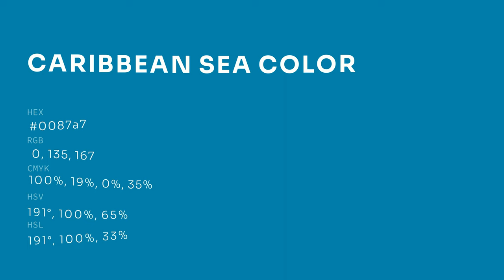Caribbean Sea color 0087a7 hex color - Blue color - Warm color 0087a7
What color is Caribbean Sea ? 0087a7 hex color - Blue color - Warm color 0087a7

Hex 0087a7 Color Code is also known as Caribbean Sea color.